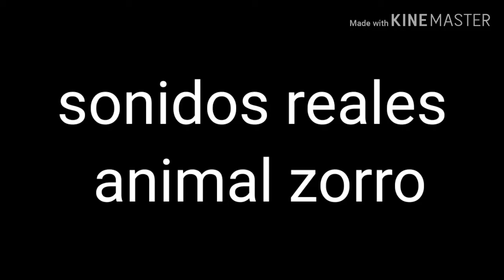Los sonidos que salen son sonidos de zorros llorando y riendo 🙂 a mi me gusta mucho los zorros 🦊